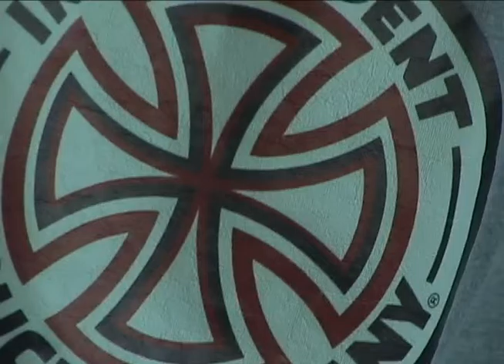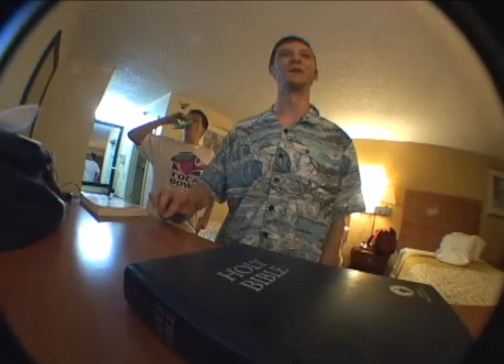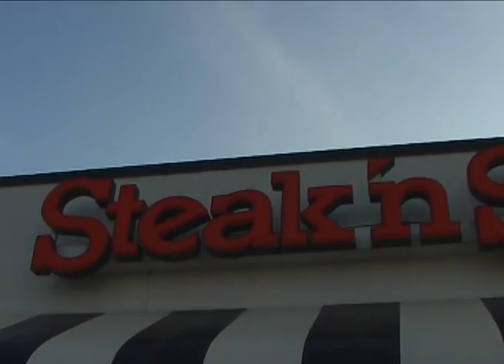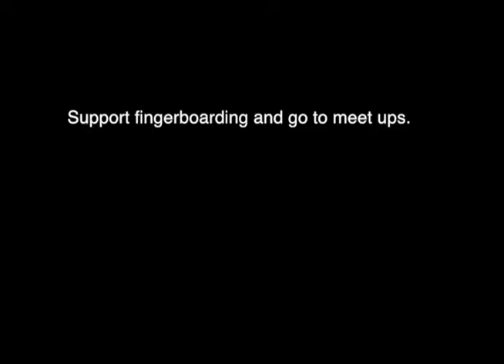Airflo Tour 2016